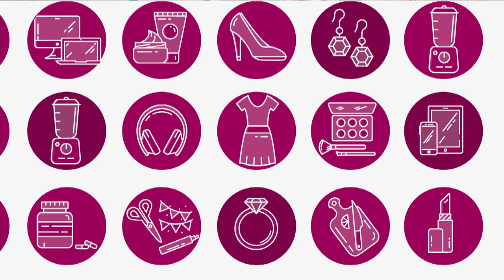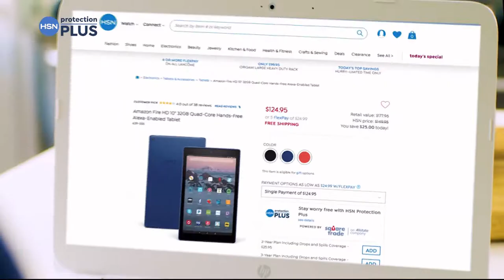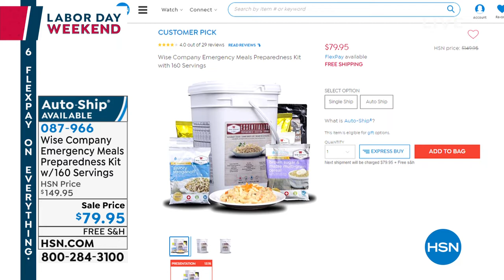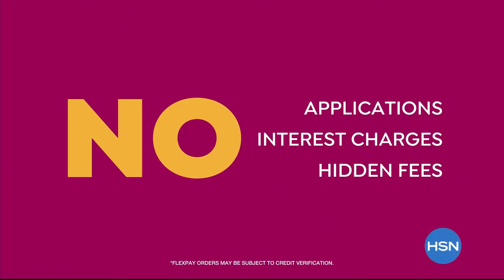HSN | Home Solutions featuring Bissell 08.31.2019 - 02 PM